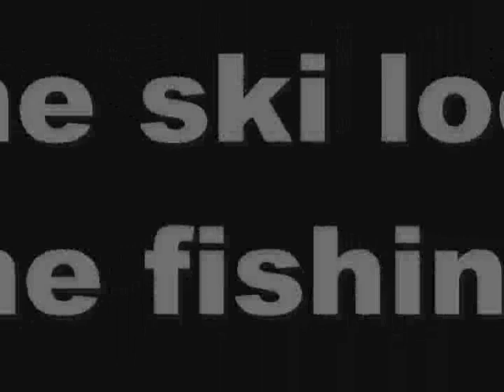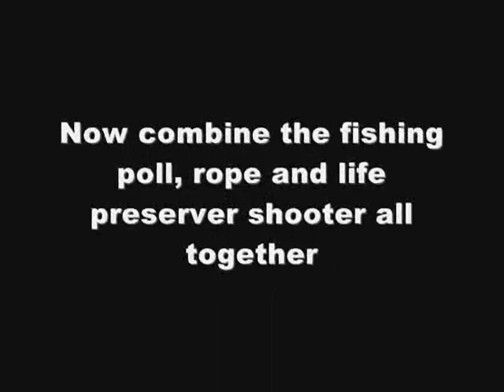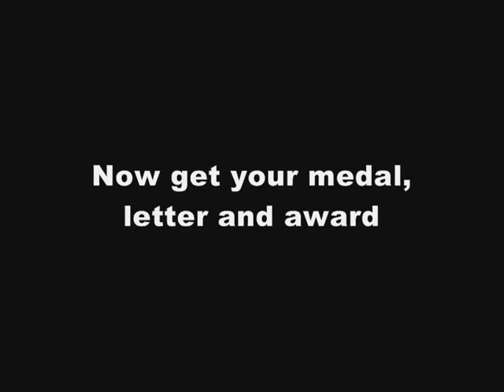Club Penguin Mission 4 Tutorial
Club Penguin: How to beat Mission 4